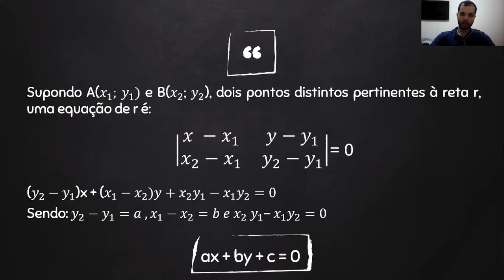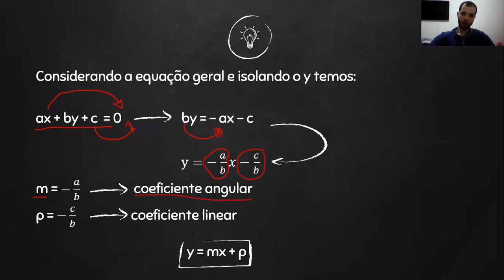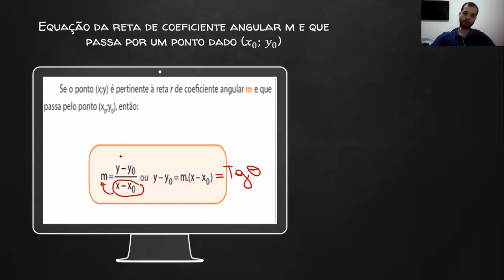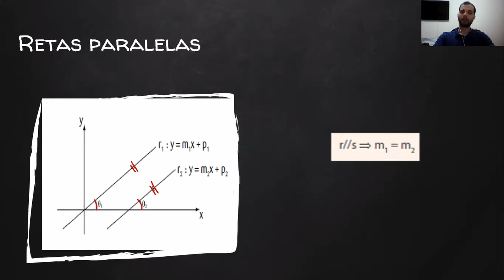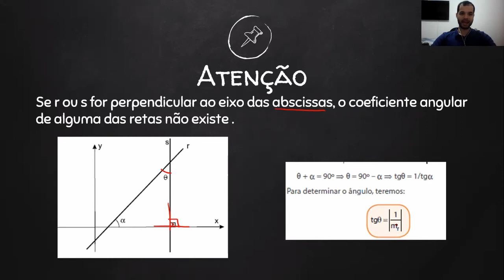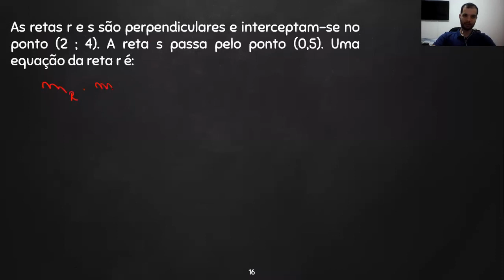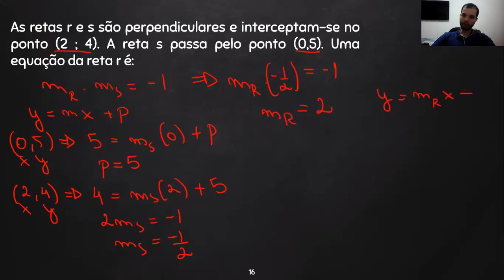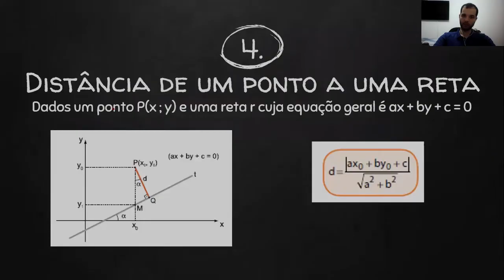Matemática III Médio Militar Módulo 10